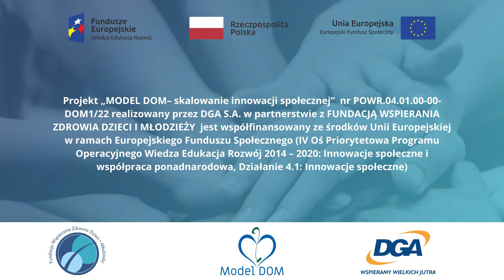MODEL DOM Kto może skorzystać z Modelu Dom?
Film przedstawia informację o tym kto może skorzystać z MODELU DOM.

Prof. dr hab. Danuta Januszkiewicz–Lewandowska - Prezes Fundacji Wspierania Zdrowia Dzieci i Młodzieży, lekarz specjalista chorób dzieci oraz onkologii i hematologii dziecięcej, wykładowca akademicki.

Projekt „MODEL DOM– skalowanie innowacji społecznej”  nr POWR.04.01.00-00-DOM1/22 realizowany przez DGA S.A. w partnerstwie z FUNDACJĄ WSPIERANIA ZDROWIA DZIECI I MŁODZIEŻY   jest współfinansowany ze środków Unii Europejskiej w ramach Europejskiego Funduszu Społecznego (IV Oś Priorytetowa Programu Operacyjnego Wiedza Edukacja Rozwój 2014 – 2020: Innowacje społeczne i współpraca ponadnarodowa, Działanie 4.1: Innowacje społeczne)